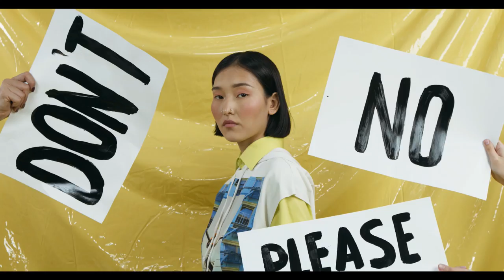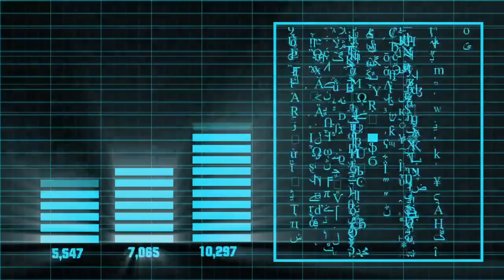The Top 5 Best Idol HACKS We've Seen on Survivor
Within today's video we'll be looking at five contestants that hacked Survivor in regards to out of the box thinking either with strategies to outplay idols or utilise them to their fullest potential. Do you agree with my rankings or should other idol plays be listed in future videos?

Timestamps:
0:00 Intro
0:33 #5-Mike Gabler
2:41 #4-Tony Vlachos
4:33 #3-Benji Wilson
6:29 #2-Natalie Anderson
8:34 #1-Davie Rickenbacker
11:08 Outro